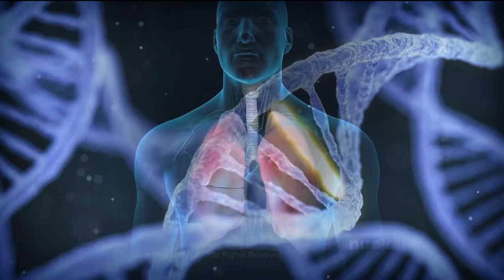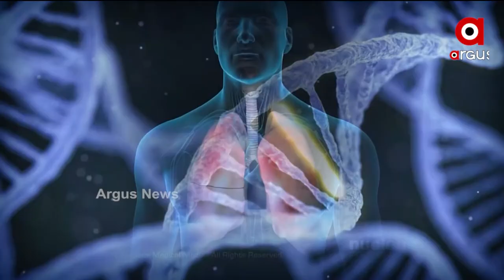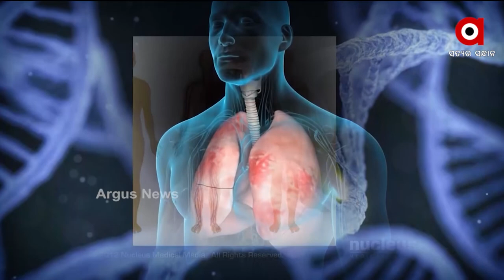Argus Prescription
PRESCRIPTION : ଅର୍ଗସ ପ୍ରେସକ୍ରିପ୍ସନ୍
କରୋନାର ଆୟୁର୍ବେଦ ଅସ୍ତ୍ର
ଡଃ ମୌସୁମୀ ମିଶ୍ରଙ୍କ ସହିତ କରନ୍ତୁ ଲାଇଭ ଚାଟ୍